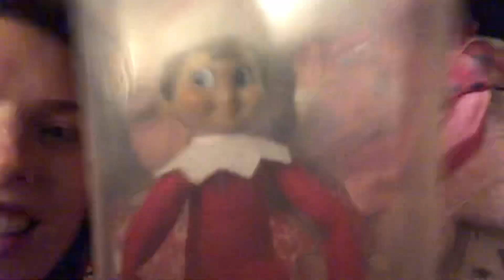Vlogmas Film Night!